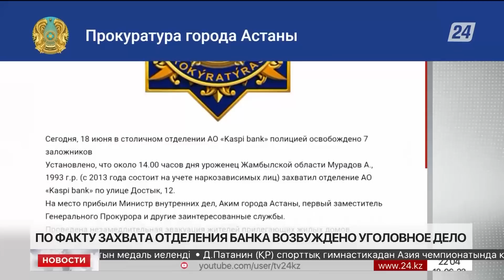Выпуск новостей 22:00 от 18.06.2023